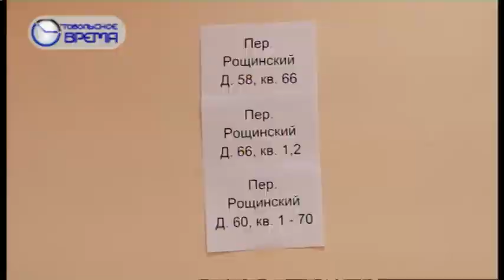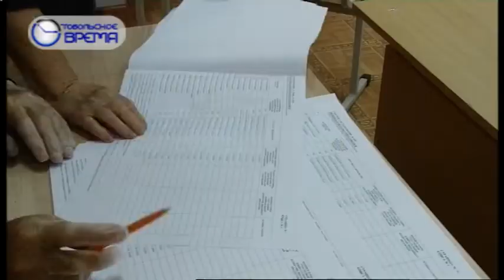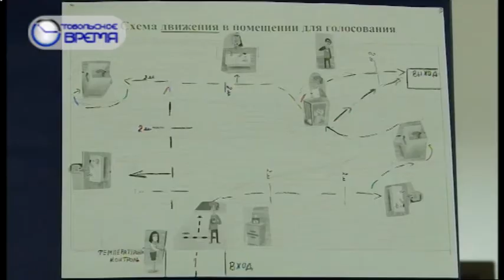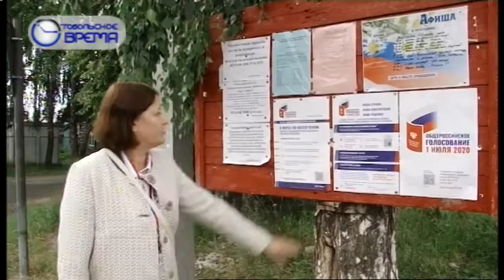ДЕНЬ 25 06 2020